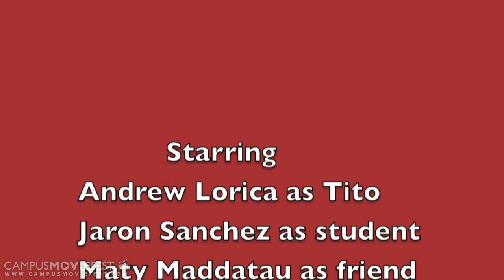LIFE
This movie is a different take on a documentary. It will not bore you to death but it instead it will make you discover the answer to the toughest question we all face: What is the meaning of life? This 3 letter world will change your world and the way you think of life.

Created by Flips at Catholic University of America in 2011 as part of Campus MovieFest, the world's largest student film festival.

LIFE Cast & Crew :
Andrew Lorica - Captain
with